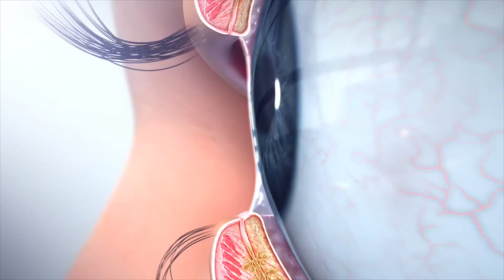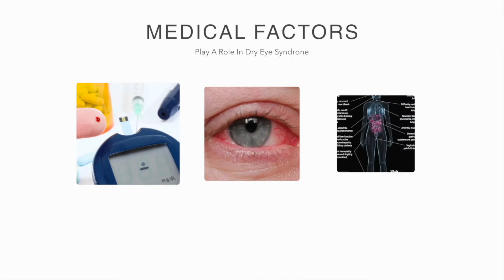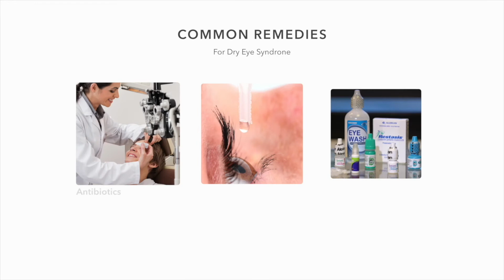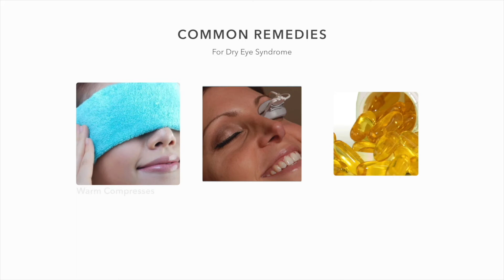Do you have dry eye disease? What are treatments and can wiping my eye clean help?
When your sight is interrupted by inflammation and redness, it’s not just painful and unsightly, it robs you of the moments that matter—what you see and how you’re seen.

One solution to dry eye is Avenova.
Avenova is lab tested and clinically proven to be the most effective lid & lash solution available without a prescription. It kills a broad spectrum of bacteria and successfully helps resolve chronic eye conditions like Dry Eye, Blepharitis, Meibomian Gland Dysfunction, Contact Lens Intolerance and Inflammation.

Eye News TV provides eye care education for both doctors and patients. Content creator, Tom Pace,  interviews doctors and patients about technology, experience and patient outcomes.

Other channels include Dry Eye News TV, Retina News TV, Glaucoma News TV, Cataract News TV.